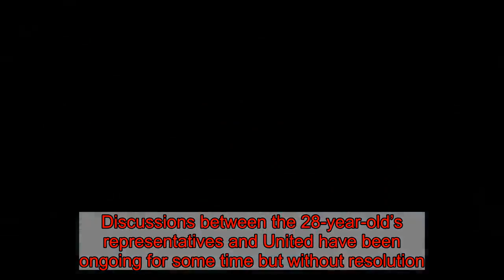De Gea waiting on £300,000-a-week offer from Manchester United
David de Gea wants to commit his long-term future to Manchester United but is awaiting a suitable offer as contract talks continue.The goalkeeper is keen to thrash out fresh terms at Old Trafford and end any lingering uncertainty after another man-of-the-match display in the 1-0 win at Tottenham.De Gea will command a significant improvement on his current £200,000-a-week contract and would expect his wages to top £300,000 including bonuses.Discussions between the 28-year-old’s representatives and United have been ongoing for some time but without resolution.United activated a 12-month extension in November, locking the Spaniard in until 2020 and preventing him talking to interested clubs this month ahead of a potential free transfer.  Several players ran straight over to De Gea after the final whistle on Sunday and are desperate for him to remain their No 1 for years to come.‘We want him to stay,’ midfielder Jesse Lingard said. ‘He’s one of the best keepers in the world, if not the best.’Ole Gunnar Solskjaer opted to retain goalkeeping coach Emilio Alvarez following Jose Mourinho’s sacking. Alvarez, who mentored De Gea at Atletico Madrid, believes he can still improve. ‘I don’t think David will ever stop,’ he said. ‘He can get even better.’Ander Herrera, also out of contract in 2020, is confident of agreeing a new deal.Meanwhile, Solskjaer has ordered his players to wear official club suits to all games. They are still allowed to travel in club tracksuits, but the smarter dress code is one of Sir Alex Ferguson’s ground rules which has been adopted by Solskjaer.